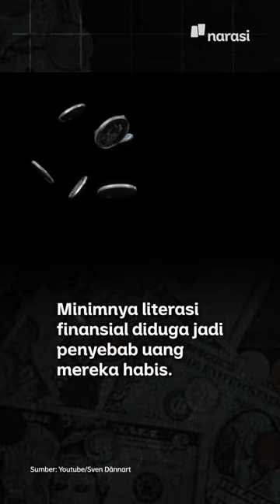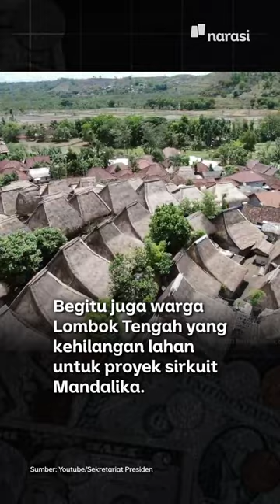Semenit JadiPaham Problem Warga Jual Tanah untuk Pembangunan seperti di Tuban | Narasi Daily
Masih ingatkah dengan warga Desa Sumurgeneng, Kecamatan Jenu, Kabupaten Tuban, Jawa Timur yang mendadak jadi miliarder setelah menjual tanah ke PT Pertamina?

Hampir setahun berlalu, sekarang warga di sekitar proyek strategis nasional pembangunan kilang minyak itu mengaku menyesal telah menjual lahannya.

Keluhan macam ini bukan pertama terjadi. Warga Kulonprogo yang kehilangan lahan untuk proyek bandara dan warga Lombok Tengah yang kehilangan tanahnya untuk proyek sirkuit Mandalika juga punya keluhan serupa.

Kenapa ya? Tonton video ini…

(Narasi)